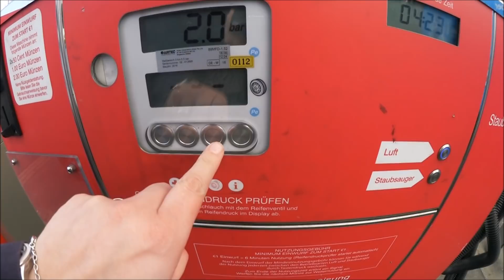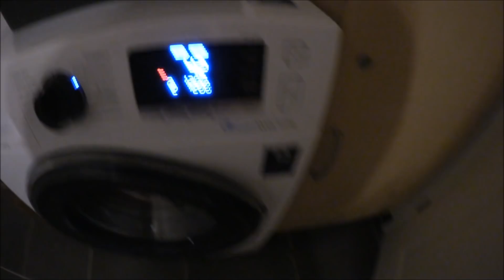Hier haben wir uns das erste mal geküsst 😍